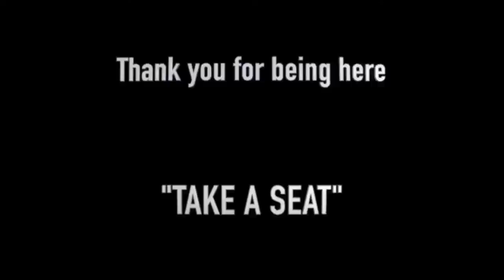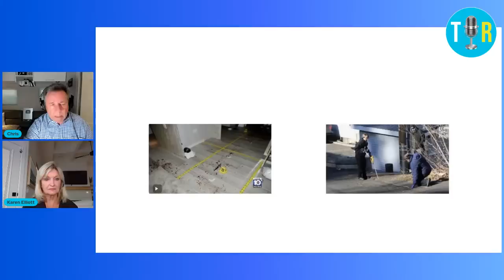Bryan Kohberger | What The Idaho Murders Crime Scene Can Teach Us - The Interview Room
Join in the conversation as nationally-recognized Forensic Scientist Karen Elliott, a colleague of Chris’s, discusses the significance of the crime scene at 1122 King Road in Moscow, ID, where the four University of Idaho students were killed on Nov. 13, 2022; Kaylee Goncalves, Madison Mogen, Xana Kernodle and Ethan Chapin.

TIR MERCH!

🎵 MUSIC
🎼 Video Intro: Intensity by Dillan McDonough
🎼 Live Intro: Dry Moonlight by Arc De Soleil
🎼 Live Outro: Hawaii by Lil' Loca, Emmi

🔴 This video is not intended to prove or disprove anything related to the investigation or potential charges associated with the analysis. It is an educational conversation about this investigation's facts and opinion theories. Please do not contact people you are suspicious of or attempt to harass, threaten or intimidate anyone. Do not release information that can be used to do the same or join in attacks conducted by others. Everyone directly or indirectly referred to is innocent until proven guilty in court.